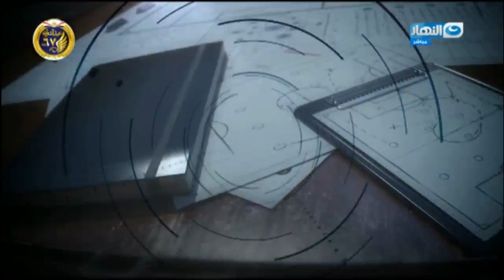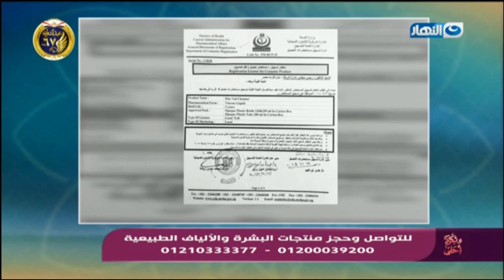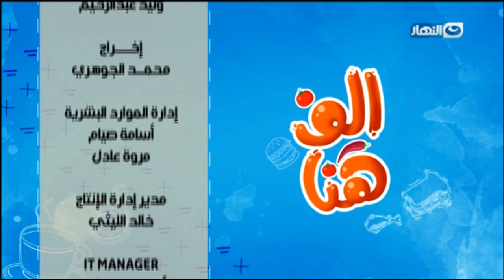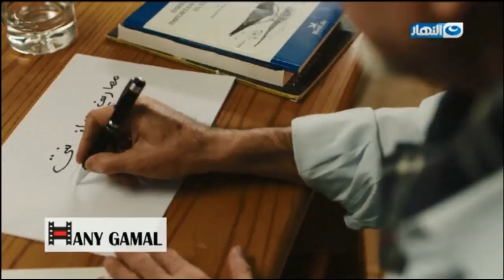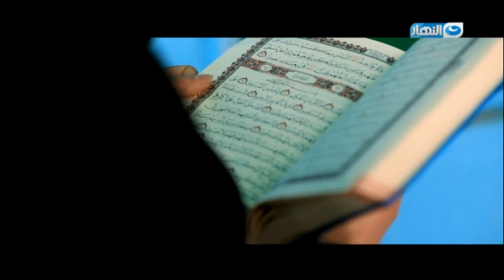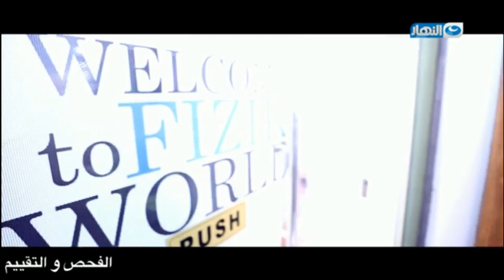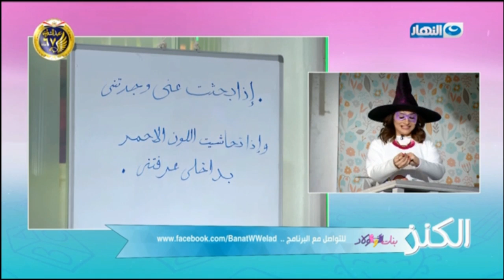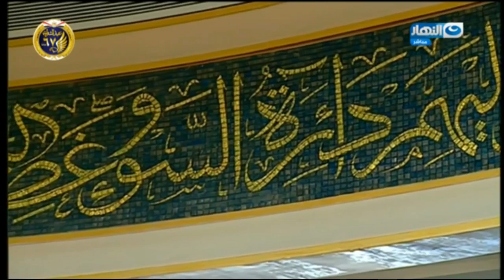Al Nahar TV Live Stream